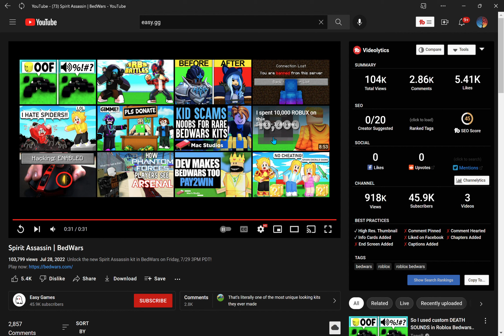NEW kit in bedwars | roblox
in this video I will cover the new kit that will be coming out